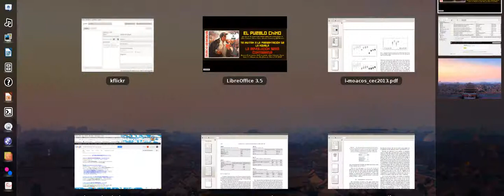Animación a la sistencia a la presentación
¿Qué tienes que hacer el próximo 21 de marzo? Pues asistir a la presentación de "La revolución será contagiada" en la Sala Cultural Nueva Gala (20:30 de la tarde)